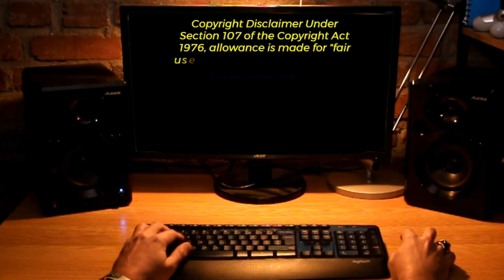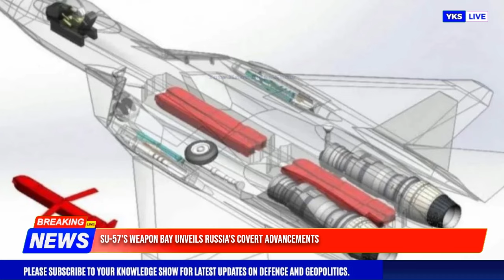Top Defence Updates | Export Market for Tejas Mk2 ! | Indian Army inducts ‘Asmi’ | 200-Ship by 2035